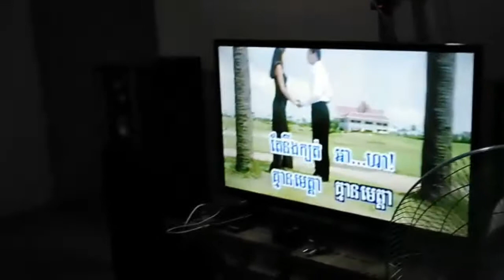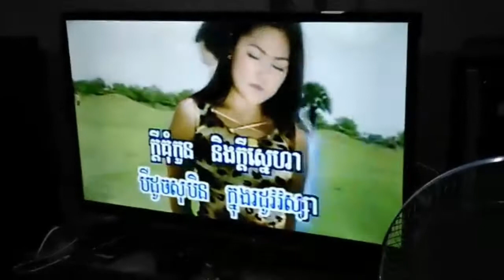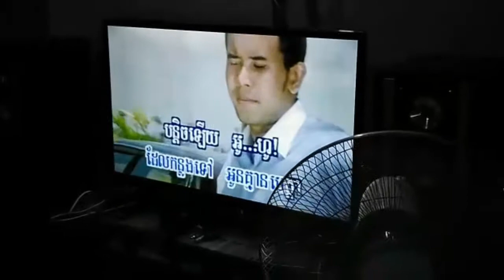ណយ វណ្ណា សប្បាយៗជាមួយបងប្អូន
ច្រៀងលេងកំសាន្ត
បង្កើនភាពស្និទស្នាលជាមួយបងប្អូន